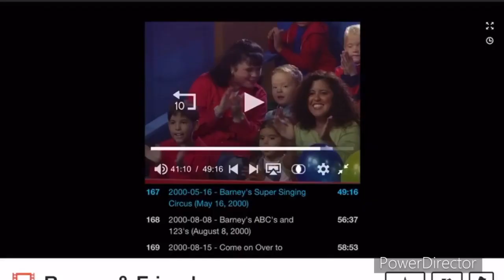Emily and Teddy dancing to “I Will Give You The Praise”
This Song is Sung by JJ Harrison